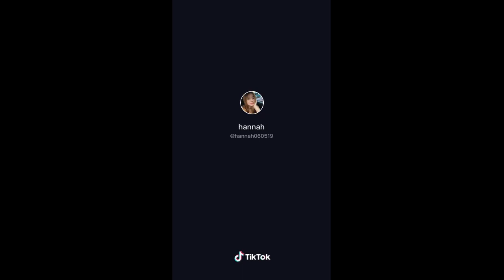TOP 20 HOTTEST PINAY TIKTOK COMPILATION (Ooppss!!! bawal tigasan)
FOR TODAY'S VIDEO ARE THE TOP 20 HOTTEST PINAY TIKTOK COMPILATION

"ENJOYTHEVIDS"